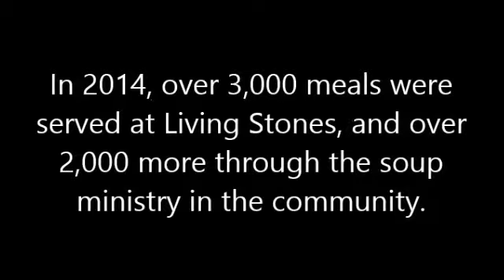Cajueiro Claro 2014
Look what God has done this year!